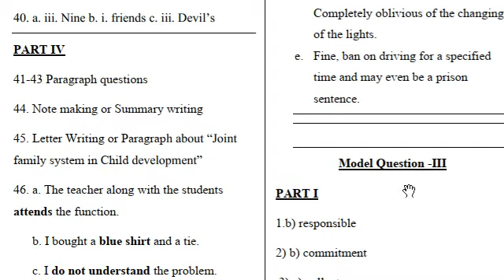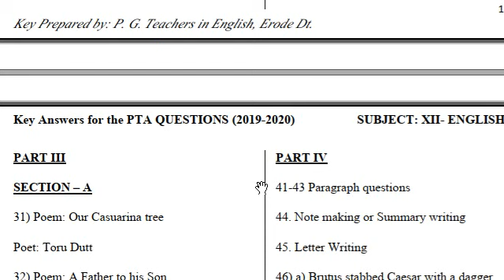12th English PTA Model Question paper with answer key